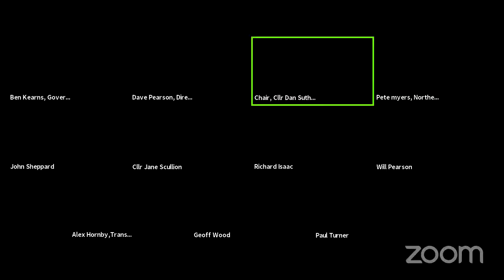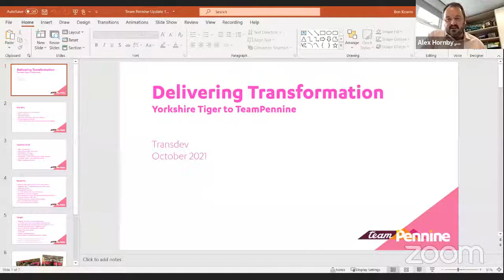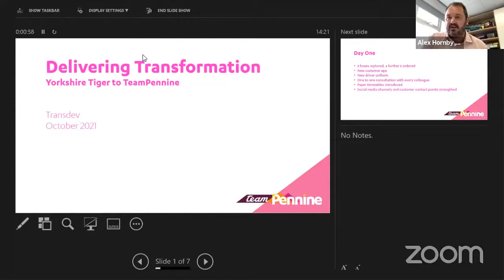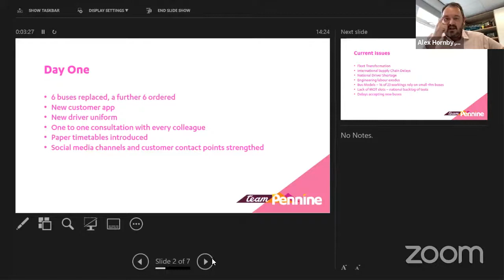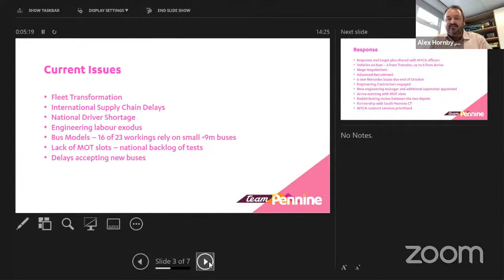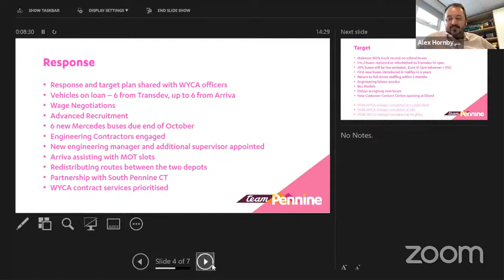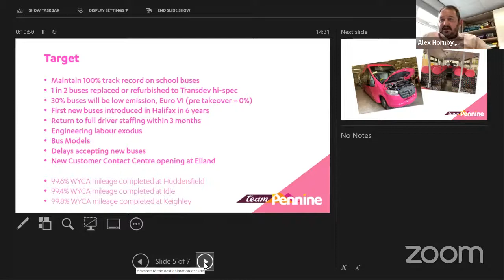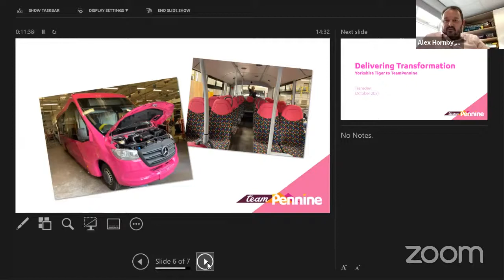12/10/21 - Calderdale DCSC Informal Meeting